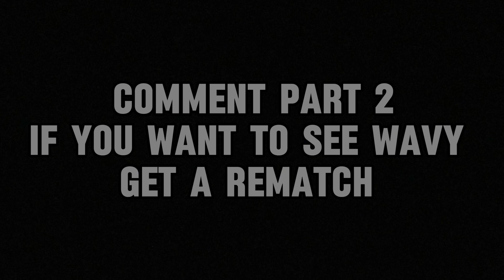I Played Xbwavy 1v1 And This Happened😱